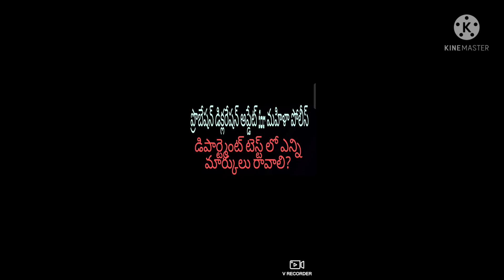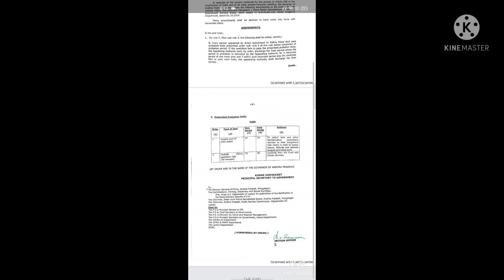Probation declaration update for mahila police || Grama sachivalayam latest news